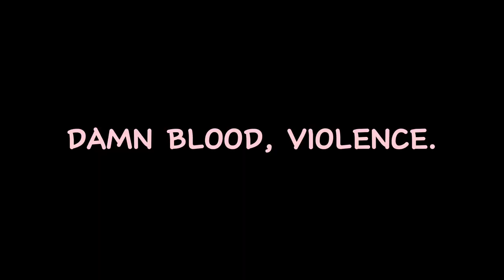PORTALS "Roblox Film" (Official Trailer)